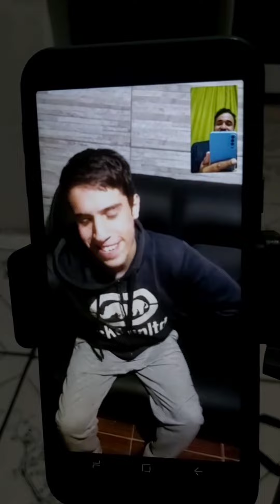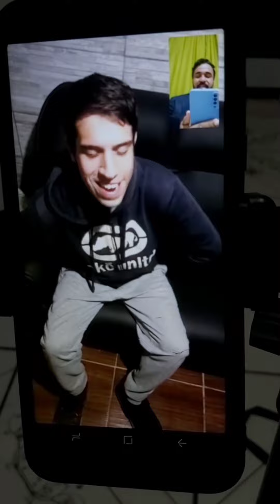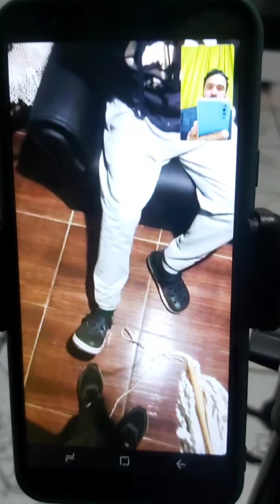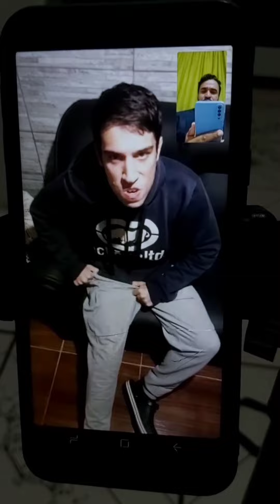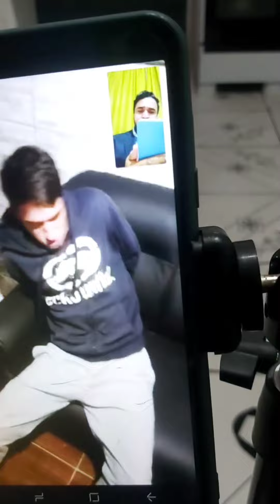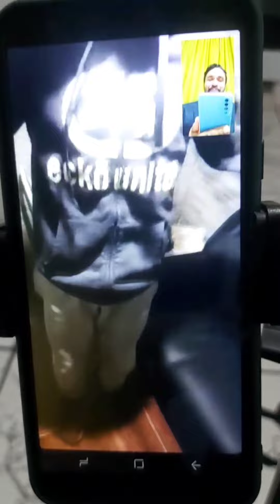7Caudas A PombaGira Mas Temida Veio na Terra😱😱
libertação forte deixaolike compartilhe pastor vandiclei silva dessa vez orou pelo jovem do uruguay assistam até o fim

Para quem quizer abençoar essa Obra Pix tel-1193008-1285 Depósito Caixa econômica  Ag-3880 Conta- 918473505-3 Poupança Operação-1288 .

Tamos constante na Obra do Senhor fazendo o Ide Pregando o Evangelho a toda Criatura afim de que todos conheçam a verdade i venham ao Arrependimento i salvar suas almas do tormento Eterno.